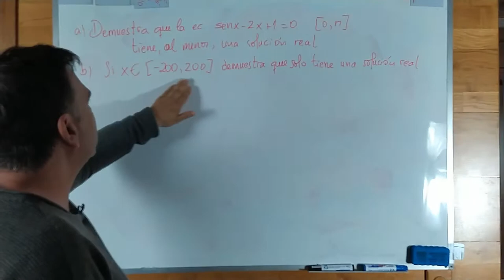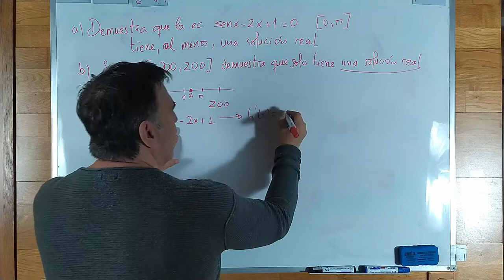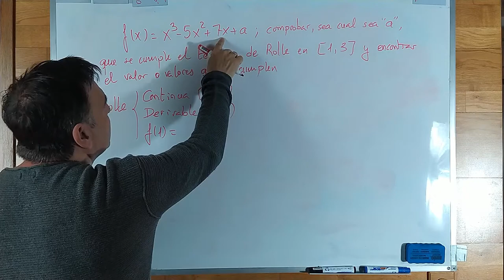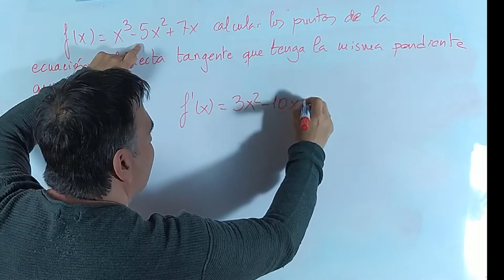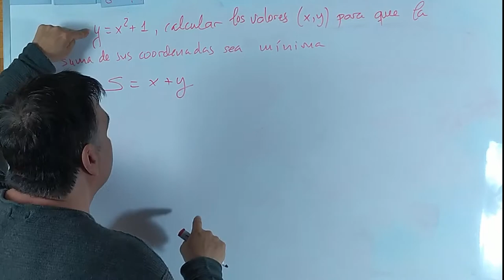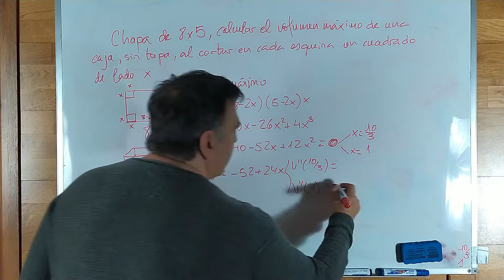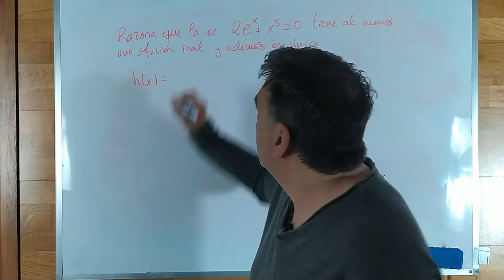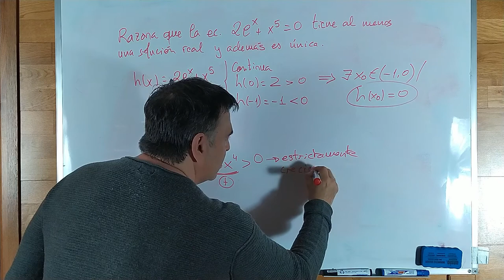EVAU | EJERCICIOS de MATEMÁTICAS (¡raros!) Examen Acceso UNIVERSIDAD 👩‍🎓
Ejercicios de matemáticas universidad. Matemáticas acceso a la universidad. Ejercicios de matemáticas para examen de admisión a la universidad.